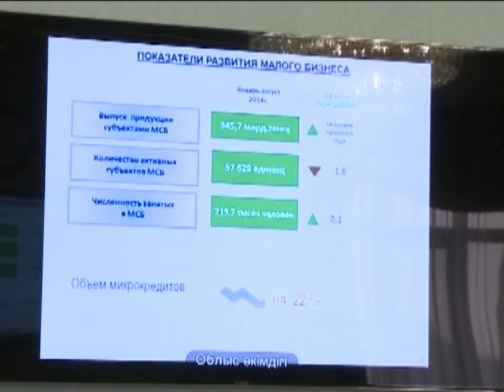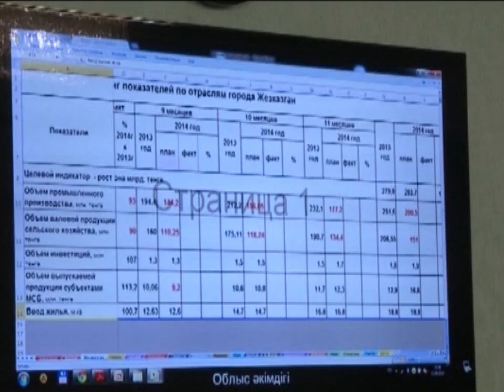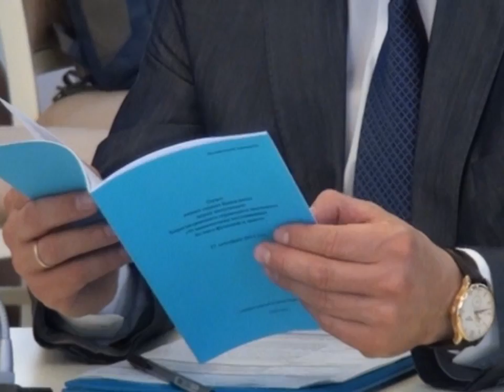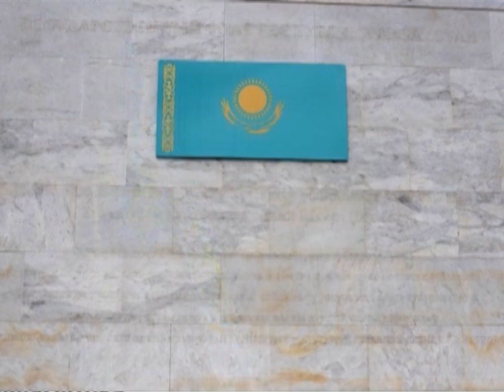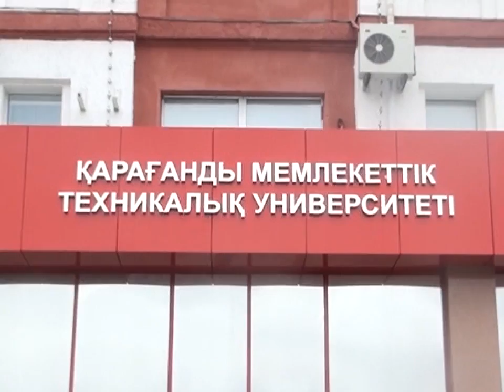18/09/2014 - Бірінші Қарағанды телеарнасының жаңалықтары